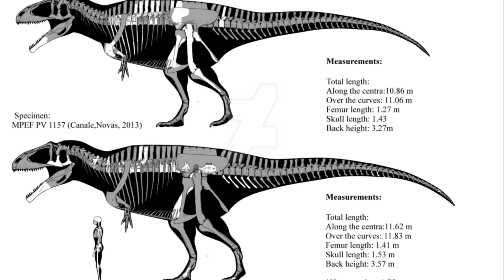10 Biggest Predatory Dinosaurs In The World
10 Biggest Predatory Dinosaurs In The World

10 Biggest Predatory Dinosaurs In The World
Ranking the “biggest” of anything is a bit tricky. Do we quantify them by size or by weight? Why not do
both? And that’s exactly what we did for today’s video.
Today we’ll be ranking the biggest ever predatory dinosaurs to have ever walked the earth. We based
this ranking on the latest paleontological data published as of 2020, so you this video might hold a few
surprises for you. In fact, you might have not even heard of some of the entries on today’s list.
So, let’s get the ball rolling and let’s rank the top 10 biggest predatory dinosaurs in history.

Number 10. Suciasaurus rex 35.76ft 4.9tons
Suciasaurus rex was discovered back in 2012 at the Sucia Island State Park in San Juan County of
Washington state, making it the first ever dinosaur fossil found in the state’s history.
Aside from a few bone fragments, not much is known about this giant therapod, but based on the
measurements of the bones taken by paleontologists, it may be the smallest and lightest on today’s list,
but it was not small by any means.
Measuring just shy of 36 feet and weighing a little under 5 tons, it was definitely still enough to take
down fairly large prey. In 2019, the Washington state legislature introduced a bill that would make the
Suciasaurus rex the state’s official dinosaur.

Number 9. Bahariasaurus 40.03ft 4.6tons
This African therapod was one of the largest during its time in late Cretaceous Africa. Paleontologists
estimate the size of this predator to be around 40 feet on average and could weigh up to 4.6 tons.
Again, no complete skeleton of this type of dinosaur has ever been found. The first fossils were
described by Ernst Stromer in 1934, but it is believed that those same fossils were destroyed in an Allied
bombing raid during World War II.
No other fossils of Bahariasaurus has ever been found, but it is widely accepted to be a unique species
of dinosaur, unrelated to its larger, more famous counterparts such as the Spinosaurus. Let’s just hope
that more fossils can be found so we can find out more about this magnificent beast.

Number 8. Acrocanthosaurus atokensis 37.73ft 5.8tons
Shorter but significantly heavier than the Bahariasaurus was Acrocanthosaurus. It was a large carnosaur
theropod dinosaur that had a large head, many sharp teeth, strong arms, powerful back legs, and a long
slender tail that it used to balance its body when it ran.
It lived around 112 million years ago during the early Cretaceous, alongside the small raptor
Deinonychus, and some small ankylosaurs. At just under 38 feet and weighing approximately 5.8 tons, it
was large and heavy enough to hunt and prey on large sauropods.

Acrocanthosaurus had one feature that made it look quite unique from other theropods; the tall &quot;sail&quot;
along its neck, back, and tail. The sail was formed by very tall spines on the bones of the spine. Some of
these spines were over a foot tall, which although are quite large, they are nowhere near the sail of the
Spinosaurus.
The fossils of this creature were discovered in 1950 by a team of scientists, led by paleontologists J.
Willis Stovall and Wann Langston, Jr in Oklahoma. It has also been found in several states along the
western half of America, including Oklahoma, Texas, Wyoming, Arizona, and even as far east as
Maryland, which suggests that Acrocanthosaurus was a very successful predator.

Number 7. Tyrannotitan chubutensis 38.06ft 6.4tons
In terms of discovery, Tyrannotitan chubutensis is one of the youngest prehistoric predators on our list,
only being discovered back in 2005 at the La Juanita Farm in Argentina. Only part of the teeth, jaw,
spine, pelvis and legs were, which means how the animal exactly looked like remains a mystery. Despite
that, this monstrously large theropod has proved to be a well of information on the evolution of later
carcharodontosaurids, and how they started to become a bit more tyrannosaurid-like in anatomy.
Scientists speculate that it could grow to just under 40 feet long and weight over 6 tons. Its teeth were
thicker than those of its carcharodontosaurid relatives. In fact, they were somewhat similar to those
seen in tyrannosaurid dinosaurs, and even had short arms like they did.